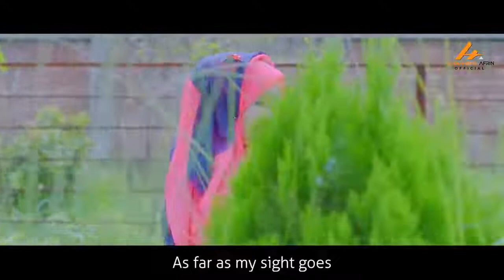MD.MEHEDI HASAN RONY